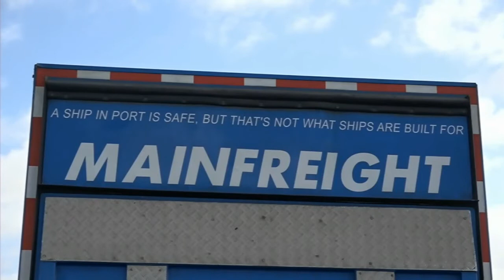Mitre10 Heartland Championship - 17/09/16 - Buller vs West Coast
As we head into Week Five of the Mitre 10 Heartland Championship we can quickly now recap round four 17/09/2016 :
Buller vs West Coast @Victoria Square, Westport
as seen on Mainfreight Rugby 22/9/16